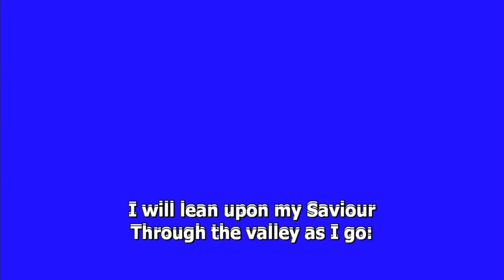13.05.2018 - THE LONG GAME - By Bro Godwin Okusanya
Sunday Morning Worship on 13th May 2018 from AFM UK Bexley Branch